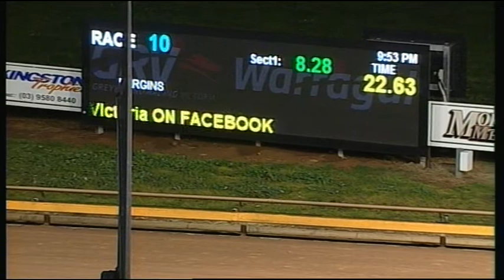WGL TUE 19 SEP 17 R10